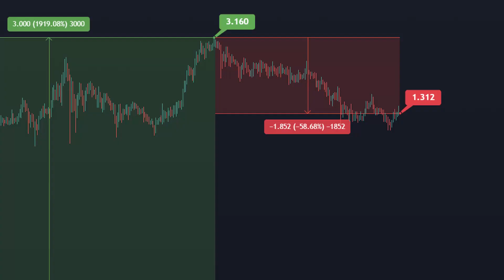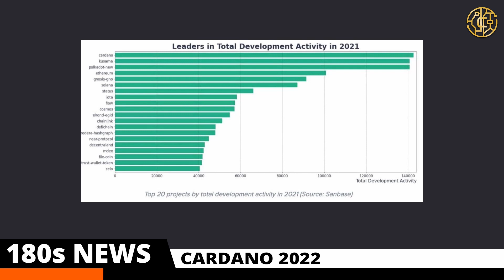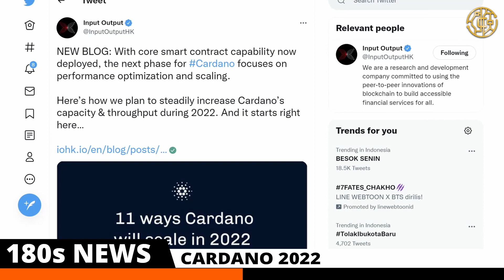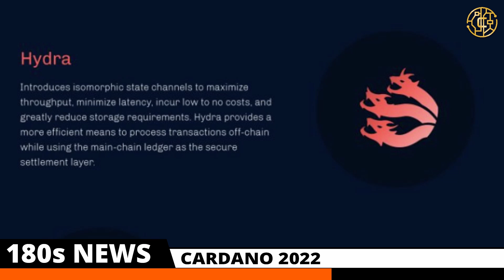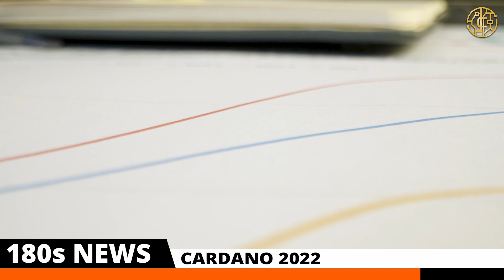CARDANO (ADA) wird 2022 UNGLAUBLICH🚀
[Cardano]

Im heutigen Video schauen wir uns an, was uns 2022 für Cardano (ADA) alles erwartet. Kann ADA 2022 liefern?